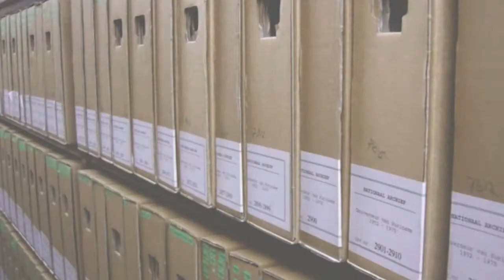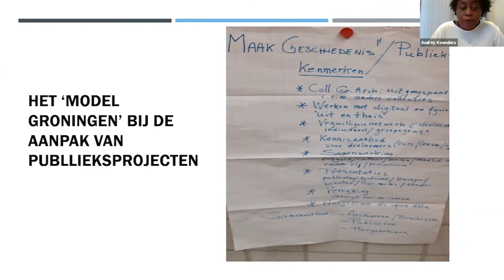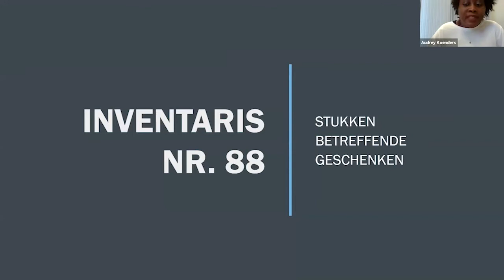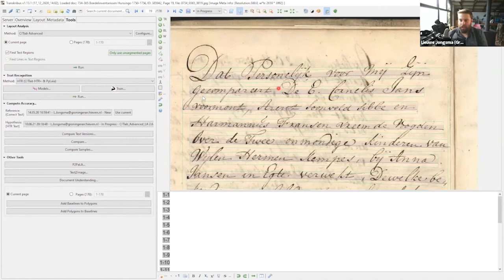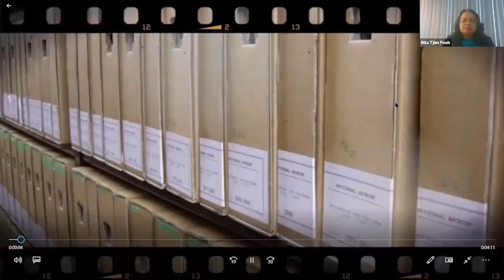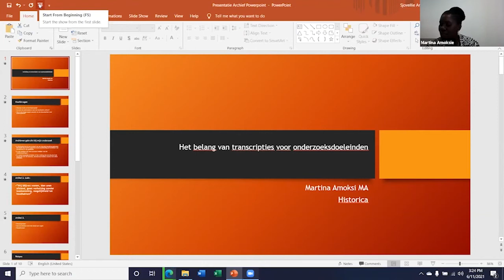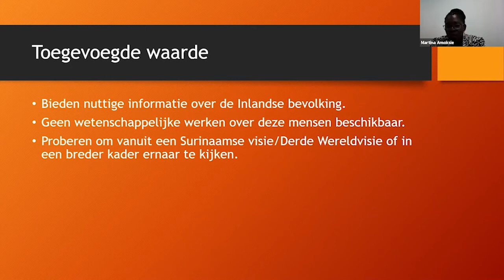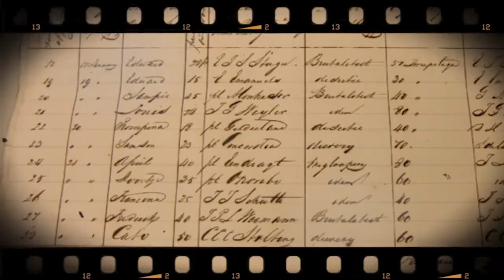Webinar: Resultaten Publieksproject "Vind Jezelf Vindt Su" (VJVS).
In verband met de Internationale Archieven Week werd er een webinar georganiseerd door het NAS, waarin de resultaten van het publieksproject "Vind Jezelf Vindt Su" (VJVS) werden gepresenteerd.